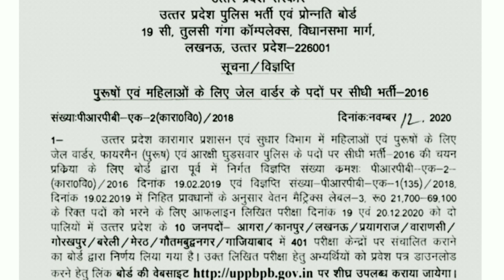यूपी पुलिस जेल वार्डन, घुड़सवार, फायर मैन, परीक्षा तिथि, एडमिट कार्ड, परीक्षा केंद्र। up police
दोस्तों आज के इस वीडियो में आप देखेंगे यूपी पुलिस जेल वार्डन, घुड़सवार, फायर मैन, परीक्षा तिथि, एडमिट कार्ड, परीक्षा केंद्र, up police jail warden, fire man, exam date, admit card,